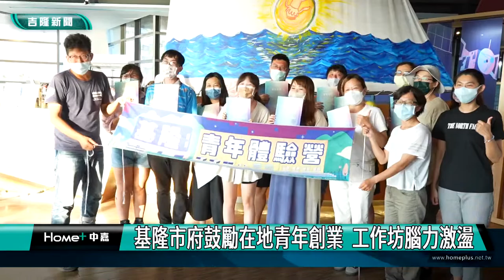青年體驗營｜創業｜ 產發處舉辦青年體驗營 關懷在地人文歷史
(中嘉新聞記者黃紹銘/基隆採訪報導) 基隆市政府產發處培育青年創業、舉辦青年體驗營，兩天活動帶著年輕人透過導覽活動，實地體驗人文歷史，觀察地方問題，進而深化與地方的連結，今年活動吸引不少在地創業慶年報名參加，大家相互交流、腦力激盪，對於基隆八年來的改變，對未來之路更有信心。